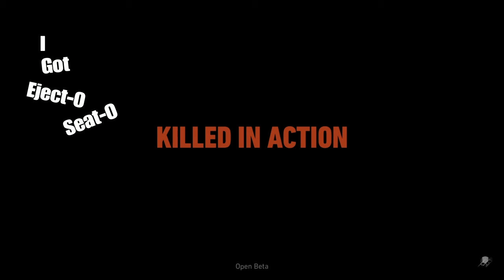Ghost Recon Wildlands: Ghost Retards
I hope you enjoy this game play of the open Beta of Ghost Recon Wildlands.